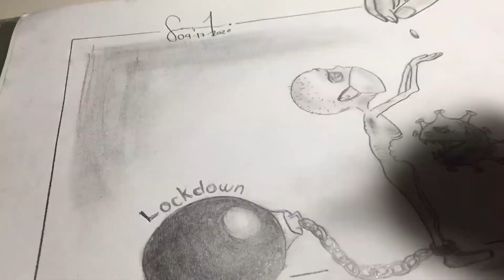Editorial Cartooning ||filipinopeople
This content is for everyone😊

nowadays sana maging maayos na ang lahat Lord gabayan nyo po kaming lahat. sabay sabay tayo mag pray guyss😇

follow on my social medias account